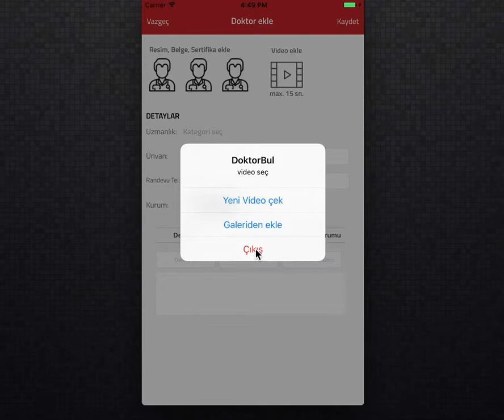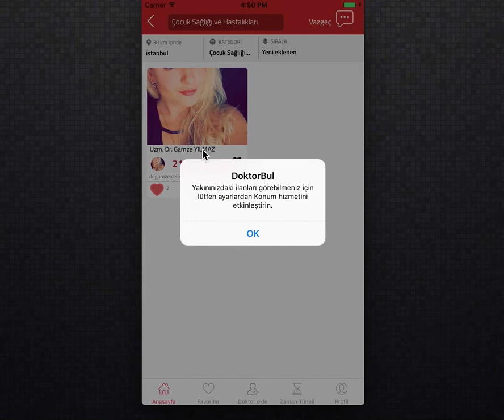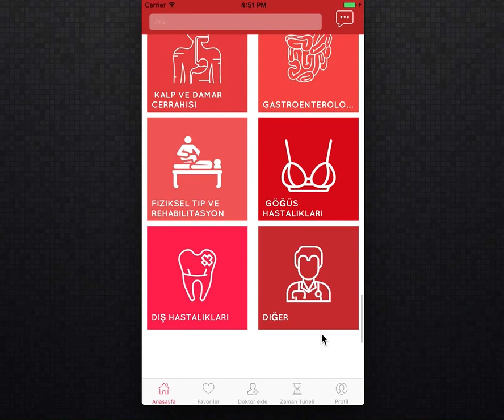Mbosoft | DoktorBul - Doktor arama ve randevu uygulaması